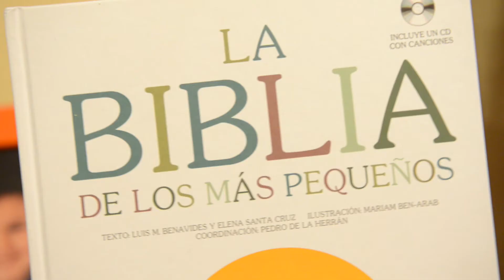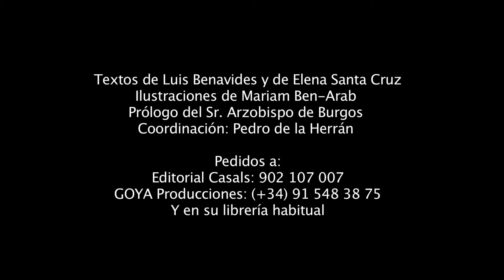La Biblia de los mas pequeños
Una Biblia ideal para descubrir en familia la alegría de la fe. Presentada por Monseñor Francisco Gil Hellín, Arzobispo de Burgos, y orientada a niños de 3 a 7 años de edad.